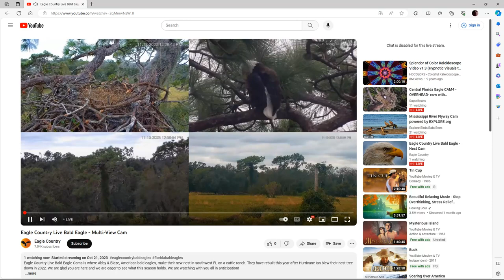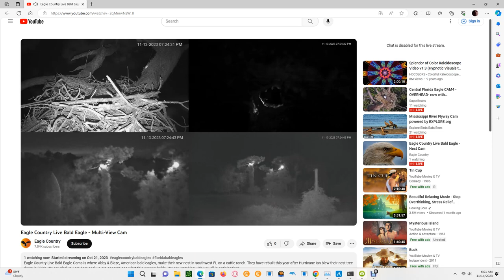Eagle Country Bald Eagles (Quad Cam) 11/14/2023 00:30